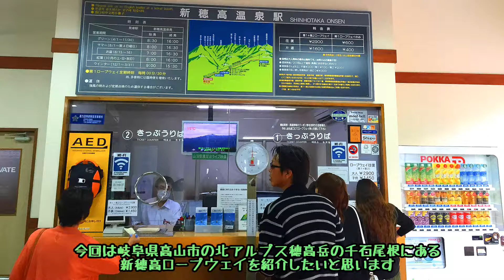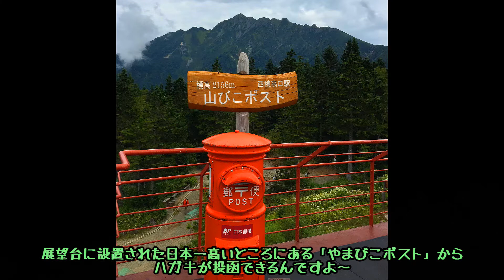☆新穂高ロープウェイ～雄大な自然と四季折々の絶景～☆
今回は岐阜県高山市の北アルプス穂高岳の千石尾根にある新穂高ロープウェイを紹介したいと思います。ほぼノーカットの空中散歩をお楽しみください♪
2016年9月に訪問しました。

★新穂高ロープウェイ
・日本で唯一の2階建てロープウェイで、北アルプスの山々に囲まれた大自然と雲上の世界を楽しむことができます
・周囲には、日本で3番目に高い奥穂高岳（3,190m）や槍ヶ岳（3,180m）など3,000メートル級の山々がたくさん!
・移動中は丁寧に周囲の風景のアナウンスがされます。
・乗り心地は空中散歩感が強く、途中の鉄塔を超えるたびにフワフワと大きく揺れ、ゴンドラ内で歓声が上がりました
・だいぶ標高が高くなってきました!雲の上にいるくらいに♪
・ついに標高2,156mにある「西穂高口駅」に到着!
・展望台に設置された日本一高いところにある「やまびこポスト」からハガキが投函できるんですよ～多くの観光客で賑わっていました♪
・来訪時はあいにくの天気でしたが晴れたらこんなパノラマ風景が見られるそうです!

今度はいい天気の時に来訪したいと思います!